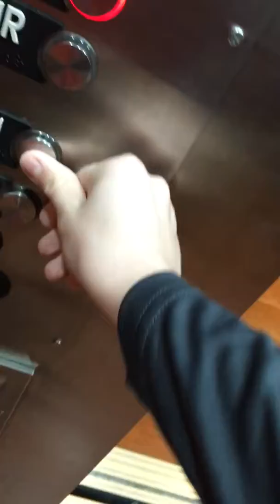Making our way back from the pool!! Ft. Liam